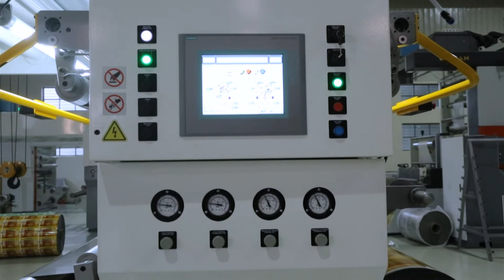Pelican Sololam SL Plus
Pelican Sololam SL Plus is a solvent-free laminator which runs at 400mpm/ 1300fpm and can laminate a wide array of films, paper and foil. This machine is a fantastic alternative to European brands as it offers the same technology along with leading European components such as Siemens, Rossini, E+L and more.